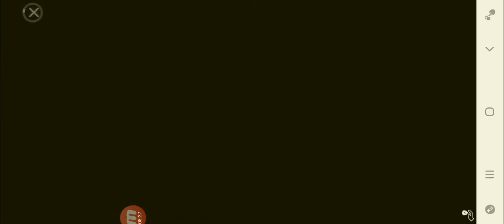Direksiyonlu araba oyunları, araba park etme,